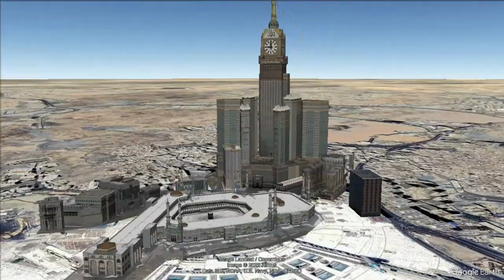Mecca metro. Saudi Arabia. Al Mashaaer Al Mugaddassah Metro line.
In the heart of Mecca, where ancient minarets pierce the sky and prayers ripple like desert winds, the gleaming tracks of the Mekka Metro whisper a tale of modernity blending with ancient devotion. Sleek, silver carriages glide seamlessly, carrying pilgrims not just through space, but through the sacred tapestry of Hajj.

From the majestic embrace of Masjid al-Haram, where the black Kaaba pulsates with centuries of whispered supplications, the journey begins. Leaving behind the hushed reverence within the Grand Mosque, the train emerges into the vibrant hum of Jamarat. Here, echoes of pebbles cast at pillars symbolizing the devil dance on the air, a testament to the ongoing battle against temptation.

Onward, the steel tracks snake through Mina, a vast plain that blossoms into a city of tents during Hajj. Under the unforgiving desert sun, a million hearts beat as one, united in shared meals and fervent prayers. The air thrums with the rhythmic chant of "Labbaik Allahumma Labbaik," a melody of surrender echoing across the sands.

As the train glides, it brushes against Muzdalifah, a place bathed in the ethereal glow of a million stars. Here, under the cloak of night, pilgrims gather pebbles, each one a promise to be flung at past transgressions on the plains of Arafat. The silence is pregnant with anticipation, a whisper before the momentous roar of supplication.

And then, Arafat. Dawn breaks on a sea of white, a million souls standing shoulder-to-shoulder, faces turned heavenward. The rising sun paints the horizon in shades of hope and forgiveness as voices weave a tapestry of prayer, a collective plea for redemption echoing across the vast expanse.

The Mekka Metro, more than just a marvel of engineering, becomes a thread weaving through the very fabric of Hajj. It carries not just bodies, but hearts ablaze with faith, yearning for a glimpse of the divine. In its rhythmic hum, one hears the whispers of centuries past, a testament to the enduring power of human devotion and the transformative journey of pilgrimage.

This evocative text uses descriptive language, sensory details, and historical context to paint a vivid picture of the Mekka Metro and its role in the Hajj pilgrimage. It emphasizes the spiritual significance of each location and portrays the train as a modern thread intertwined with ancient traditions.

Metro Dreamers channel focuses on metro networks around the world, showcasing their layouts, routes, and infrastructure. These videos are prepared using a combination of powerful tools and software. We utilize Google Maps Pro to accurately visualize and map out the metro networks of various cities. The insights and information provided by OpenAI's ChatGPT enhance the content by offering valuable details and context. AI voice-overs lend a professional touch to the narration, thanks to advanced voice synthesis technology. Images for potential station designs are generated using fotor, hotpot.ai, picsart.com, canva, wepik.com, freepic.com, craiyon.com, gencraft.com. Lastly, Camtasia software allows us to edit and refine the visuals for an optimal viewing experience. We are grateful to these incredible technologies for making this type of content possible.